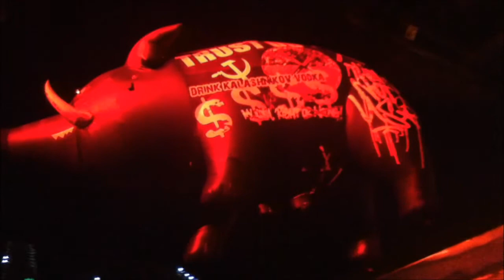In The Flesh, Pink Floyd The Wall, Live 2012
In The Flesh Roger Waters The Wall 2012